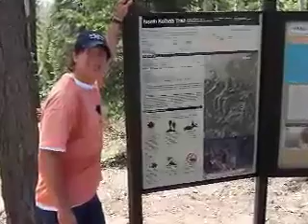IT'S INSANE CRC IV.mov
HIKING ACROSS THE GRAND CANYON AND BACK IN 20 HOURS IS A BIT INSANE.  ENJOY THE SIGHTS AND SOUNDS!